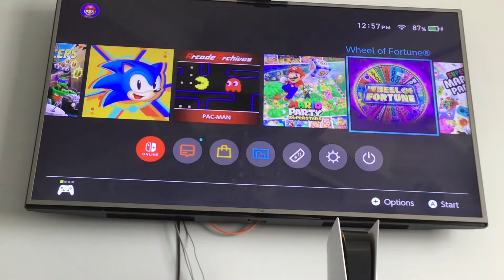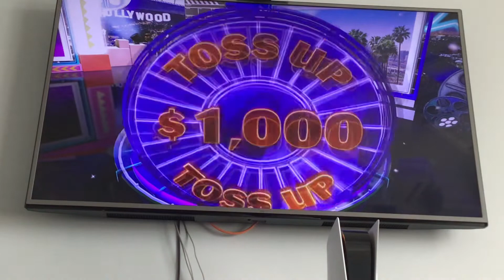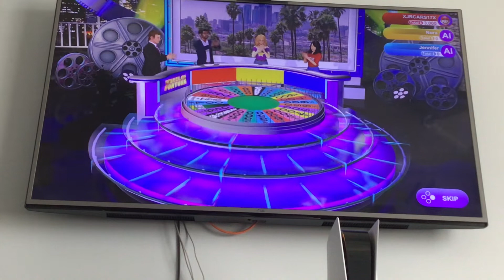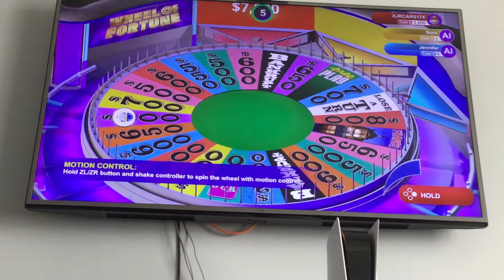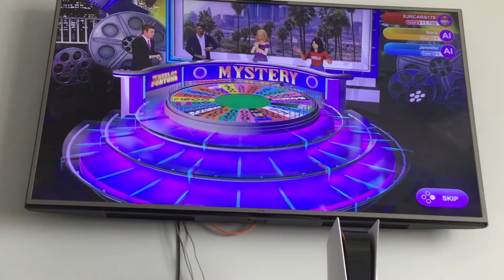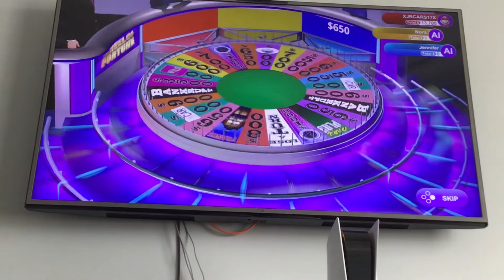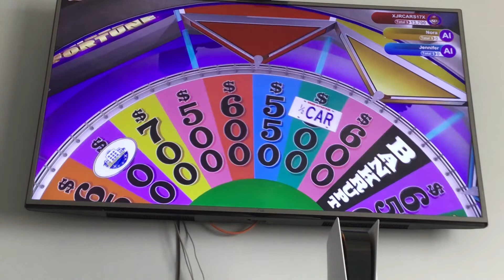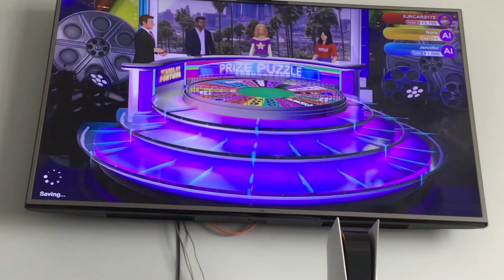Wheel Of Fortune Nintendo Switch 2022 Run: Game 1 Part 1